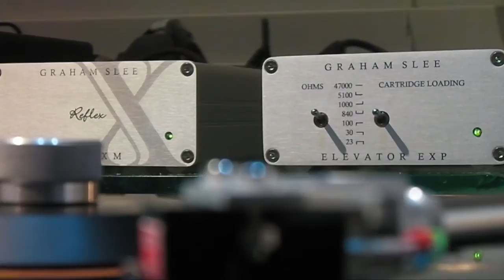13 Faces Of LIghtning Head - The N.P.G.(vinyl: Ortofon Vivo Red, Graham Slee Reflex M+EXP)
Graham Slee Reflex M phono stage
Graham Slee Elevator EXP step-up amp
Ortofon Vivo Red moving coil cartridge
Sony PS-X600 direct drive 'Biotracer' turntable
Audio capture via M-Audio Transit USB